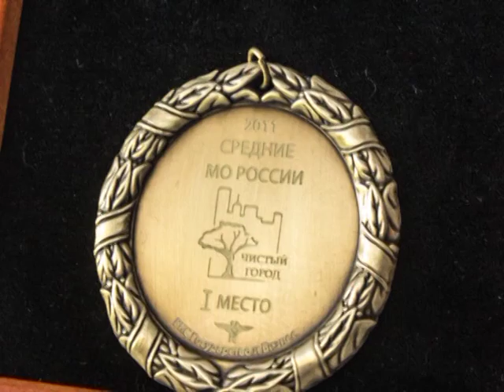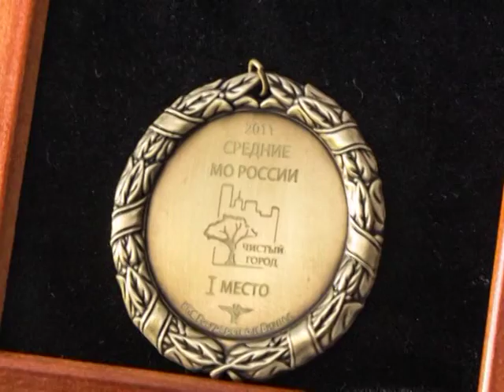Горно-Алтайск стал победителем всероссийского экологического конкурса (2016 12 21 Панорама Недели)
Город Горно-Алтайск в пятый раз подряд стал победителем всероссийского экологического конкурса. На сей раз муниципальное образование было удостоено золотой медали во Всероссийском конкурсе на лучшую организацию работ в области сокращения выбросов парниковых газов «Климат и ответственность-2015».